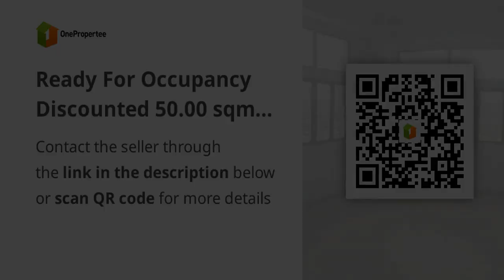Ready For Occupancy Discounted 50.00 sqm 2-bedroom Residential Condo Rent-to-own in Cainta Rizal